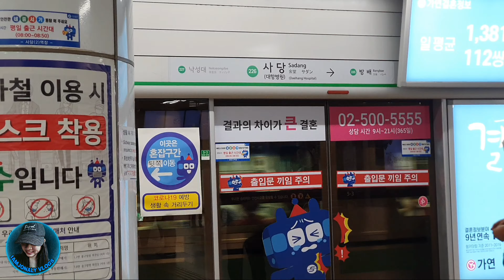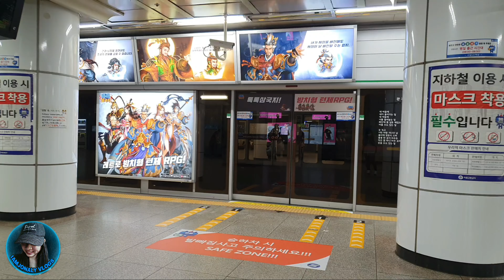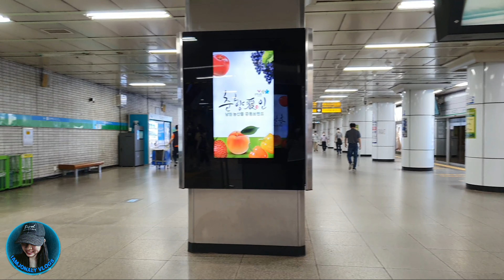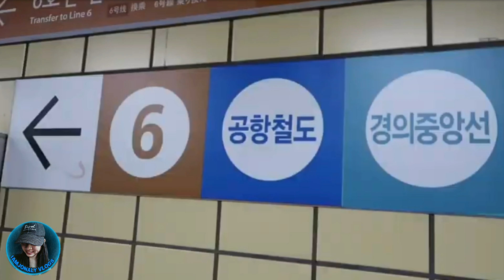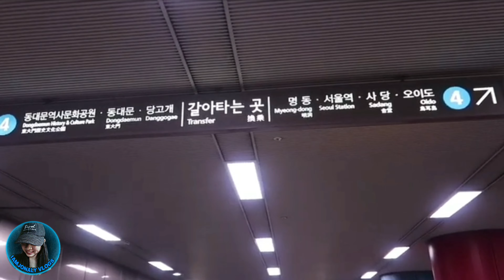How to take a subway in South Korea?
Sana ay nasiyahan, nagalak, natuwa ang iyong magandang mata frenny!!! ! !